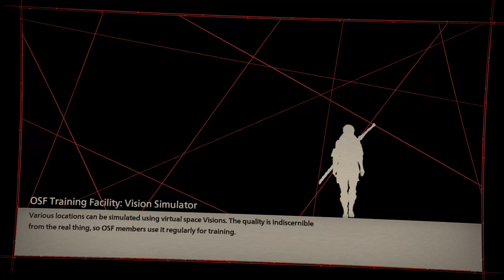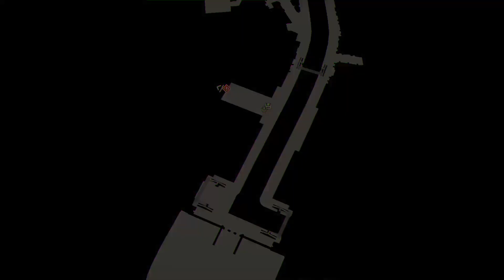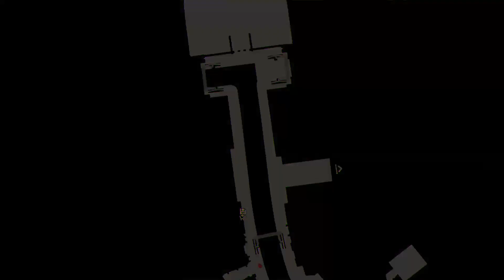Scarlet Nexus [XboxOne] (Gamepassultimate) playthrough Part 1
So Scarlet Nexus dropped on gamepass today so thought I give it a try & TBH I actually enjoyed it